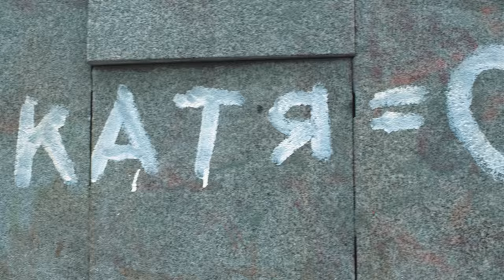ALEX TERRIBLE SYSTEM OF A DOWN - LONLEY DAY COVER